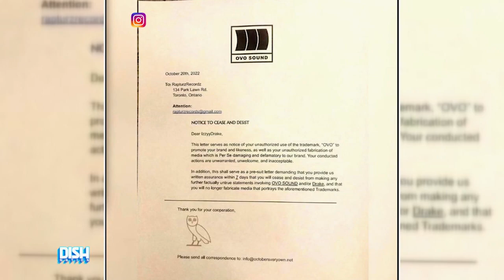Drake Impersonator Izzydrake Changes His Name After OVO Sent Him A Cease & Desist!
It looks like the real Drake is sick and tired of his impersonator IzzyDrake making money off of his likeness! Tune in to find out how much money IzzyDrake was making for appearances, and what legal actions Drake is taking!